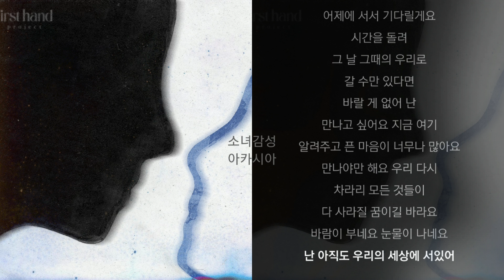신용재 (2F) - 만나고 싶어서 지금